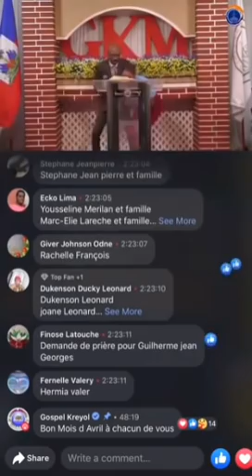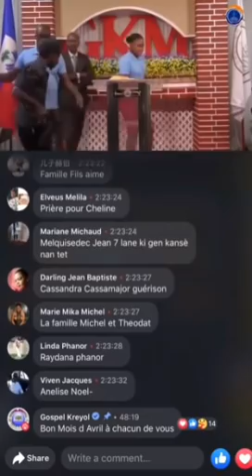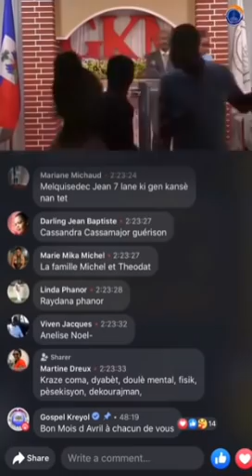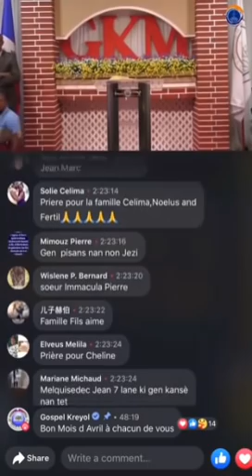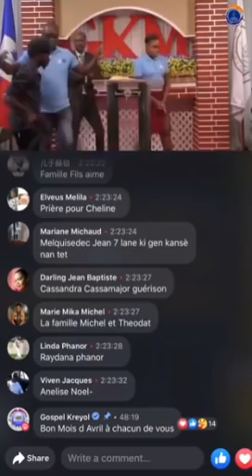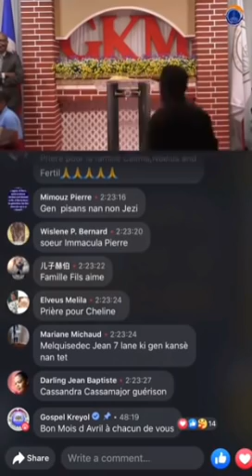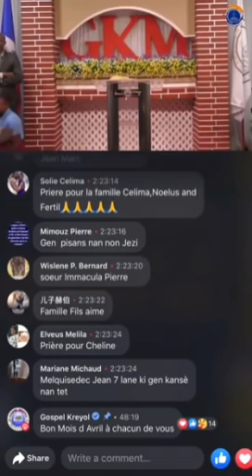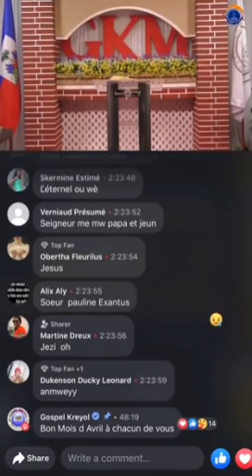Anmweeyy sekou pays Haití fini andedan legliz advantis gro midi bandi al kidnape pastè al fidèl yo😭😭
abone stp